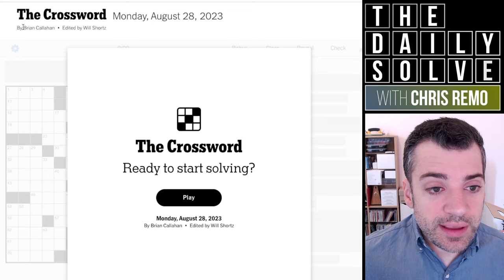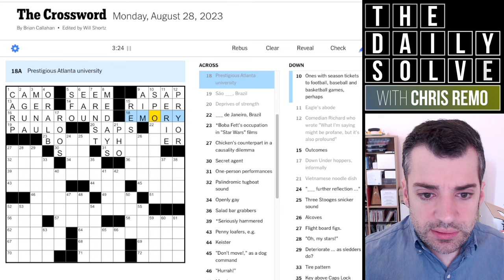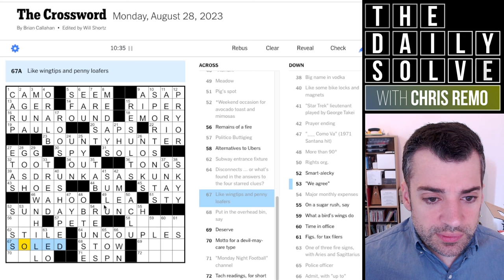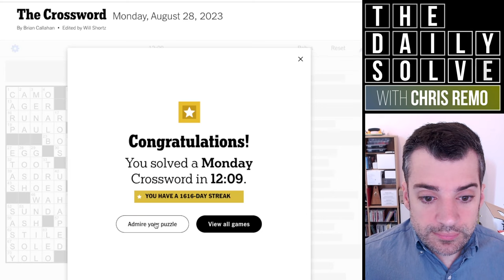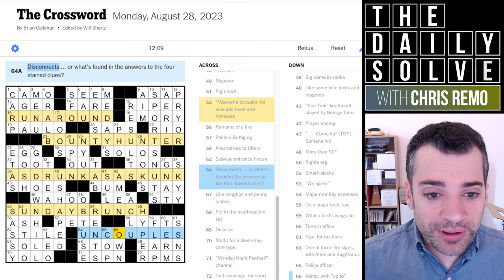A Gentle Monday Crossword Debut - 28 August 2023 New York Times Crossword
Let's kick off the solving week with a nice gentle puzzle, and a debut crossword at that! Join me for an approachable themed solve.

This is the New York Times crossword puzzle for Monday, 28 August 2023:

00:00 Introduction
01:24 Today's solve
13:48 Puzzle recap